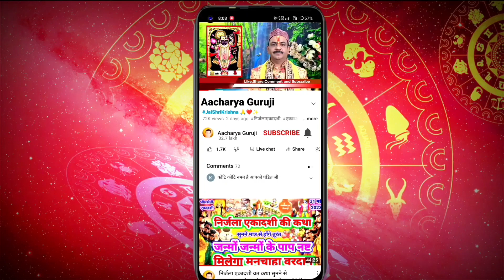परमा एकादशी के दिन सेंधा नमक का ये उपाय करें,बिना बुलाएं दौड़ी आयेगी माँ लक्ष्मी बनेंगे "करोड़पति"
🛑Live-परमा एकादशी व्रत 11 या 12 अगस्त 2023 कब शुरू करें,कब खोले,एकादशी व्रत पारणा शुभ मुहूर्त
Live-क्यों हैं परमाएकादशी का दिन महत्वपूर्ण,स्वयं भगवान ने बताया करोड़ो एकादशियों का फल मिलेगा
परमा एकादशी कब है 2023 Parma Ekadashi kab hai | Adhikmas Ekadashi 2023 Gyaras kab ki hai Ekadashi Vrat Parna shubh Muhurt,ekadashi August 2023
अधिक मास मलमास पुरुषोत्तम मास द्वितीय श्रावण कृष्ण पक्ष की परमा एकादशी पुरुषोत्तमा एकादशी कमला एकादशी तिथि का आरंभ 11 अगस्त की सुबह 7:35 से हो जाएगा जो कि 12 अगस्त की सुबह 7:58 पर एकादशी तिथि समाप्त हो जायगी अतः सूर्योदय व्यापिनी, द्वादशी युक्त हरिवासर जो शुद्ध एकादशी रहेगी 12 अगस्त 2023 शनिवार के दिन ही अधिक मास एकादशी व्रत सभी को करना चाहिए एवं इस व्रत का पारणा 13 अगस्त 2023 रविवार की सुबह 6:13 से लेकर 8:13 तक कर लेना चाहिए
परमा एकादशी कब है 2023 Parma Ekadashi kab hai | Adhikmas Ekadashi 2023 Gyaras kab ki hai
Ekadashi Kab Hai 2023  Parama Ekadashi 2023 Date  August Ekadashi 2023  अधिक परमा एकादशी कब है